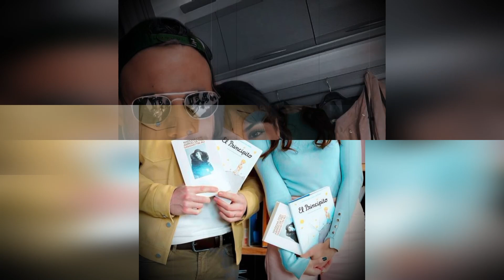¡Kerem Bürsin planea vengarse con los viejos amigos de Hande Erçel!